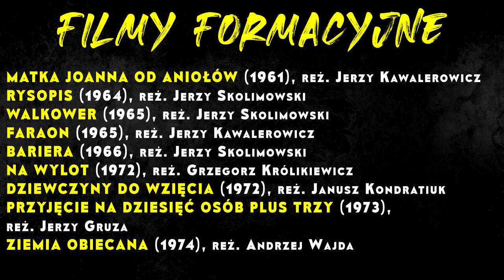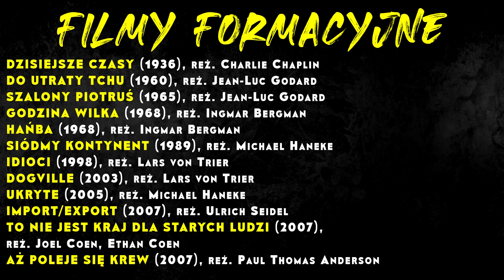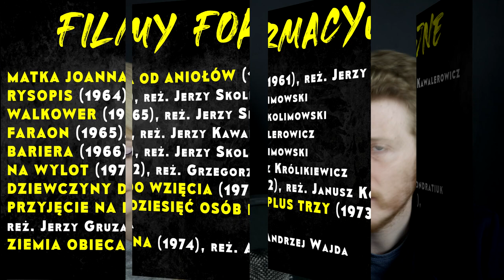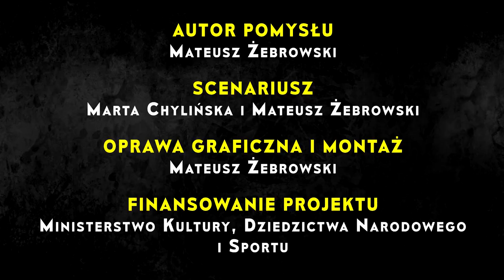PIOTR ADAMSKI - Koncept jest wszystkim | MŁODA SZKOŁA sylwetka #2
Kino Piotra Adamskiego - jakie jest? czym się charakteryzuje? z czego czerpie wzorce i jak wpisuje się w historię kina polskiego?

W materiale wykorzystano fragment utworu:
BREATHA Josha Pana